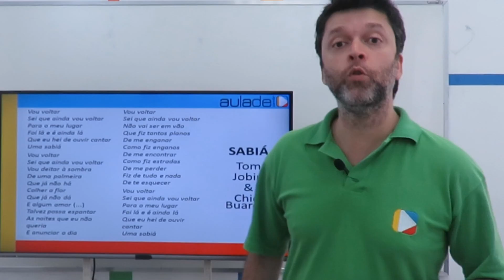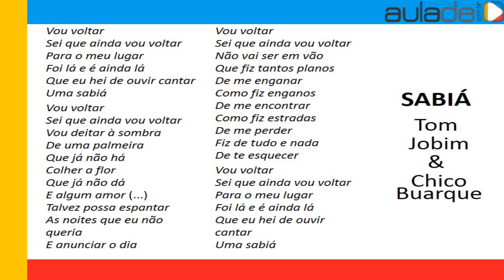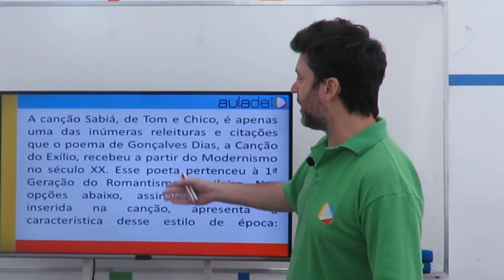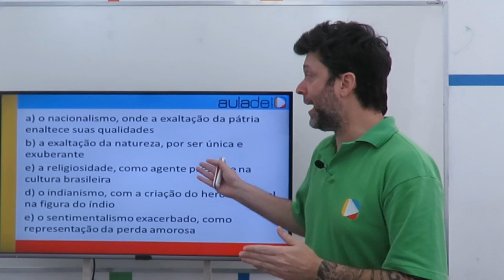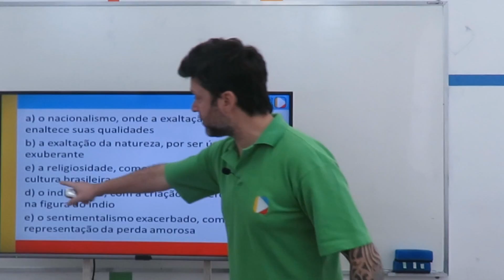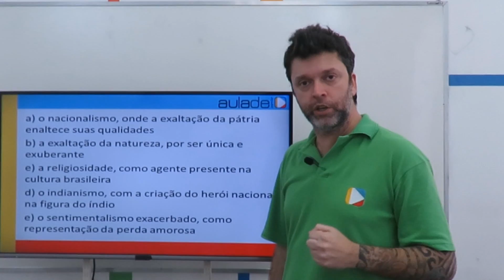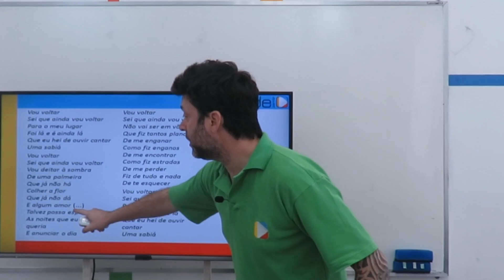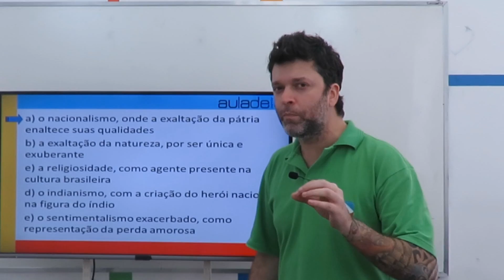Literatura - Exercício ENEM: Intertextualidade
Pratique seus conhecimentos sobre a literatura nesta videoaula com o prof. Bira!